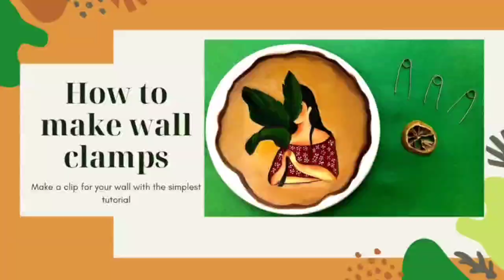How to make a wall hanger|how to make wall clamps|decorative plate clip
hi guys
if you like me use wall plates to decorative your home you can use this creativity to hang a wall plate on the wall and make a clip to hang the plates or a decoration on the wall.
you can make this clip using a wire and pencil.

other tutorial here

painting or painting on wood or painting one stone or canvas has special tricks and techniques.
i am maede and my goal is to creat a youtube channel to teach creativity,painting with a simple trick or how to paint on wood or paint on clay or paint on stone.
i tried to teach you art and being an artist so that we can enjoy every moment.